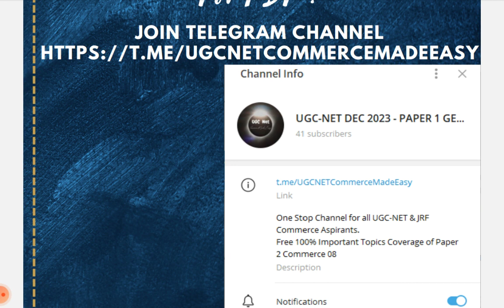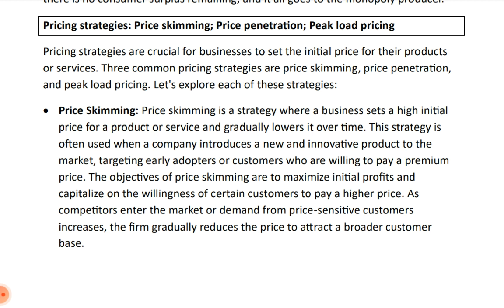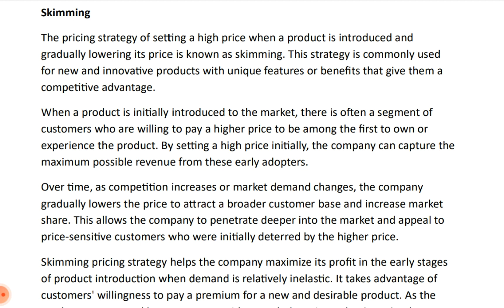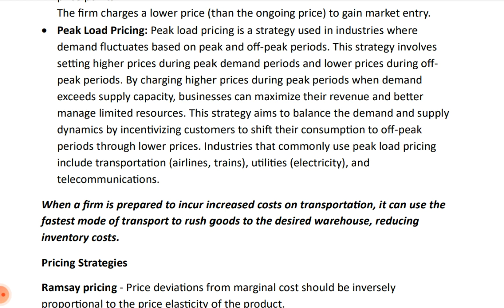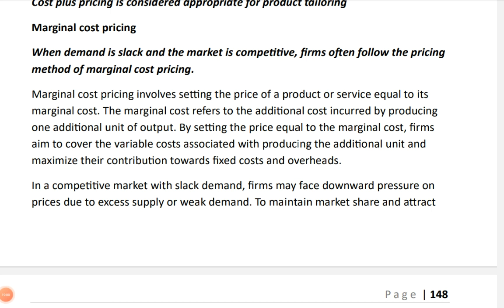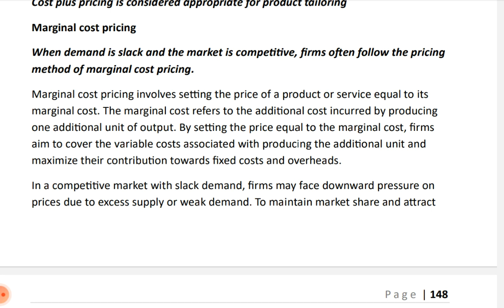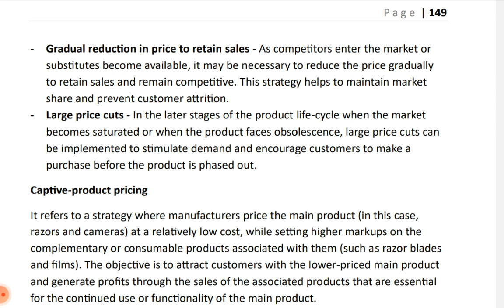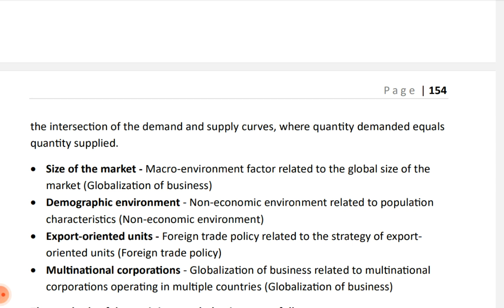UGC NET DEC 2023 PAPER 2 UNIT 3 BUSINESS ECONOMICS SERIES COMPLETE SYLLABUS WITH FREE PDF NOTES C-13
Strategy:
• Exam Analysis
• Practice Questions
• Mock Tests

ugc net paper 1 important topics
important topics for ugc net paper 1
most important topics for ugc net paper 1
net jrf paper 1 preparation
important topics of paper 1 ugc net
ugc net paper 1 important units
ugc net
net paper 1 preparation
ugc paper 1 preparation
ugc net
ugc net consumer behaviour
ugc net commerce business economics

Paper 2 Commerce | Unit-3 Business Economics | UGC NET DEC 2023

PAPER 2 COMMERCE UGC NET DEC 2023 I S–13 I UNIT 3 Business Economics | FREE BATCH-FREE PDF NOTES

UGC NET DEC 2023 I SESSION – 13 I COMMERCE | Business Economics - 03 |